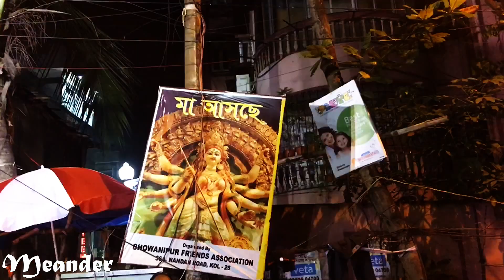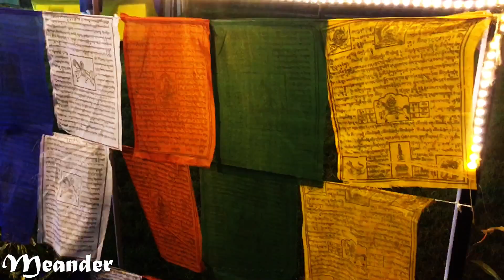Before and After Durga pooja-Kolkata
A video on our visit to Kolkata during the auspicious Durga puja. Its the time of the year when the whole city is rejoicing. But after the glimmer and shine, what is peft behind?